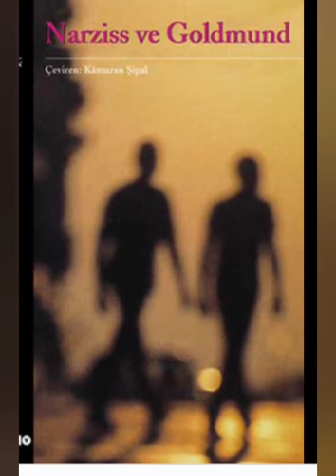Alman-isveçrə yazıçısı Herman Hessenin “Narsis və Qoldmund” əsəri haqqında videoçarx hazırlanıb.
Narsis və Qoldmund” Nobel mükafatı laureatı Herman Hessenin ən yaxşı əsərlərindən biri sayılır. Dərin fəlsəfi məzmunu olan bu roman yazıçının yaradıcılığının yetkin dövrünə aiddir. Dünyanın dərkində bir-biri ilə ziddiyyət təşkil edən rasional və emosional yolların təsviri əsərdə böyük ustalıqla təsvir olunub. Həyat yolunda rəvan addımlayan, iç dünyasının sakitliyinə üstünlük verən Narsis və nizamsız, həyatı başdan-başa təlatümlərlə dolu, yaradıcı xislətli Qoldmund eyni məqsədə – müdriklik zirvəsinə müxtəlif yollarla gedirlər.